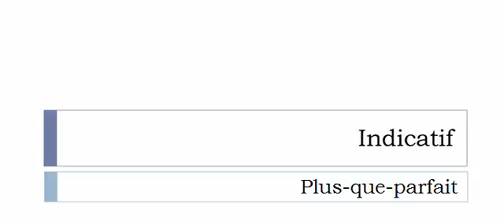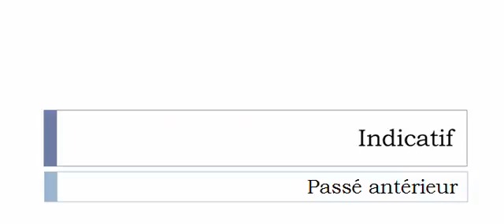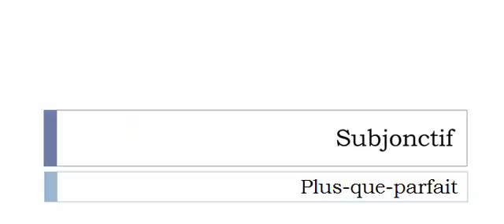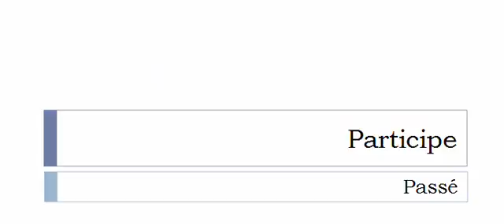French conjugation = Intercaler